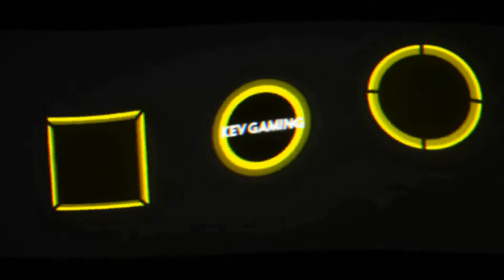Let's Play The Forest #03 Die Suche nach meiner Leiche